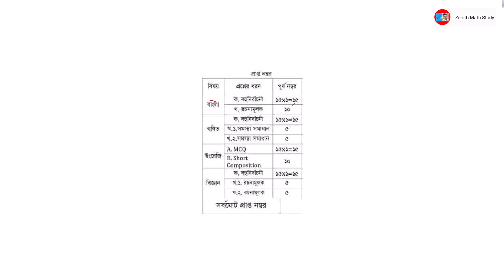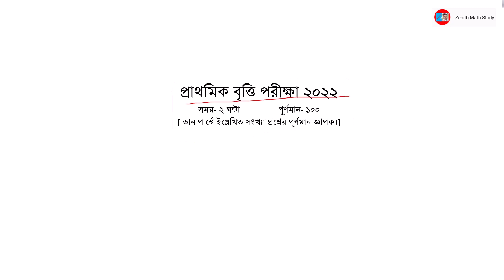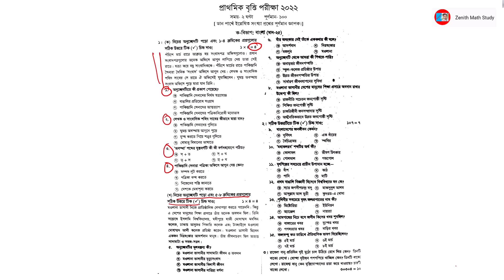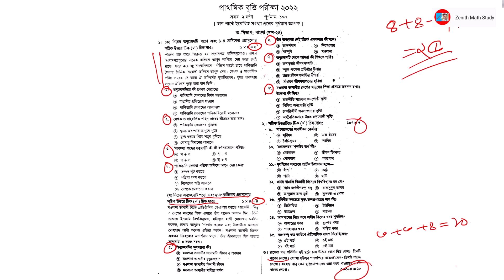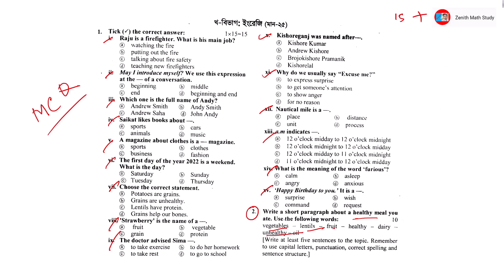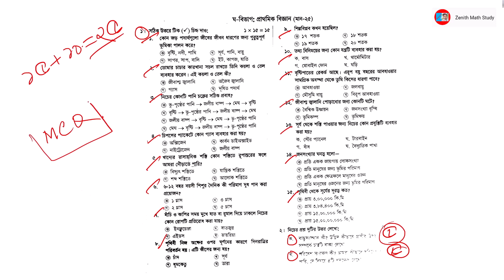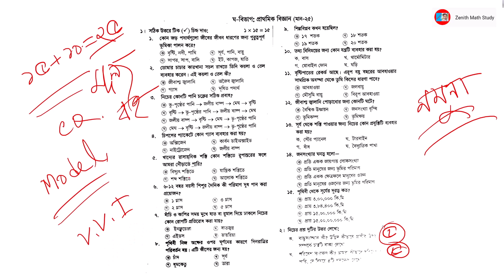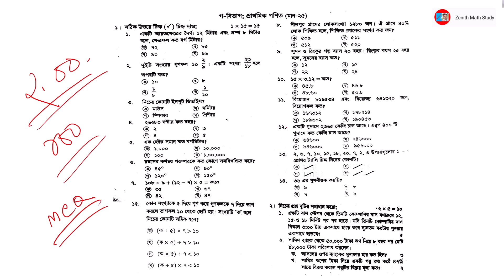Class 5 Scholarship Exam 2022 | Model Question | প্রাথমিক বৃত্তি পরীক্ষা ২০২২ মডেল প্রশ্ন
Class 6 Scholarship Exam 2022 | Model Question | প্রাথমিক বৃত্তি পরীক্ষা ২০২২ মডেল প্রশ্ন

Releted Keyword:
Class 6 Scholarship Exam 2022 Model Question,প্রাথমিক বৃত্তি পরীক্ষা ২০২২ মডেল প্রশ্ন,Primary Britti Model Question,primary scholarship exam 2022,primary scholarship exam result,৫ম শ্রেণি বৃত্তি পরীক্ষা মডেল প্রশ্ন,৫ম শ্রেণি বৃত্তি পরীক্ষা ২০২২ নমুনা প্রশ্ন,প্রাথমিক বৃত্তি ২০২২ নমুনা প্রশ্ন,Primary britti porikkha 2022 model proshno,bangla nomuna prshn,Math Model Question 2022,Science Model Question 2022